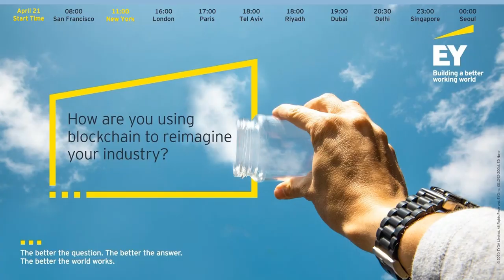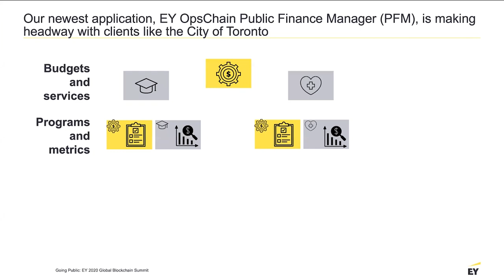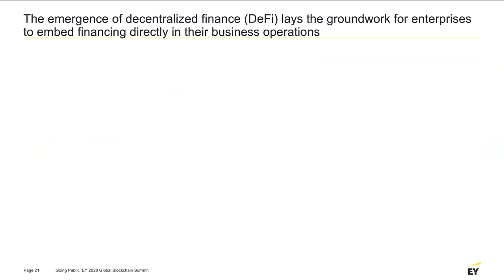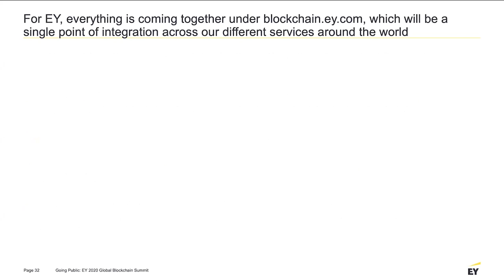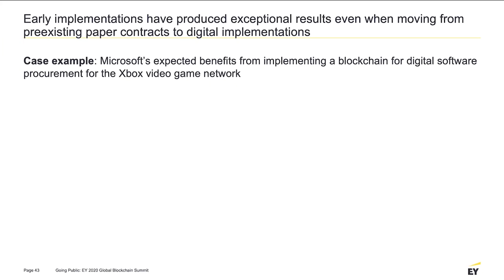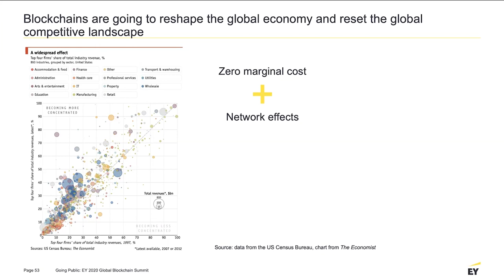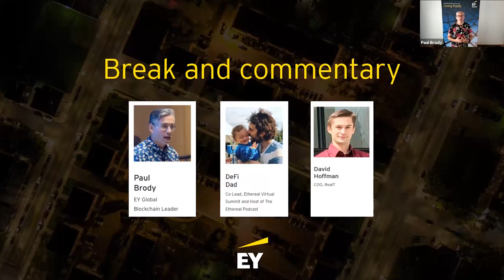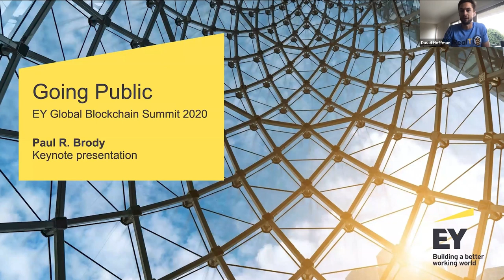Going Public Opening Keynote - EY Blockchain Summit 2020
In this opening keynote talk, I go through the reasons why EY has chosen to focus on the Ethereum ecosystem (both public and private blockchains) and why we think public blockchains are now ready for serious business applications, thanks to major improvements in privacy and security.